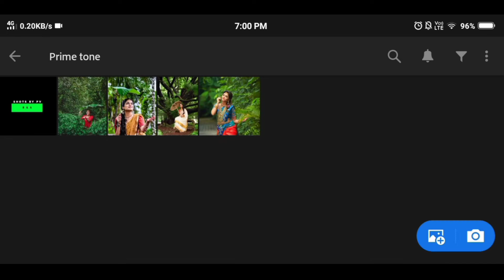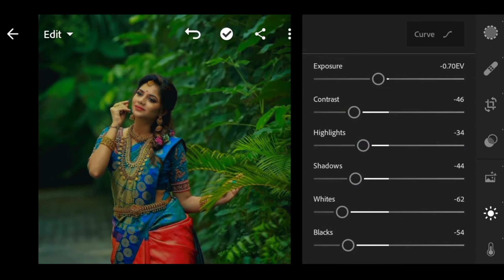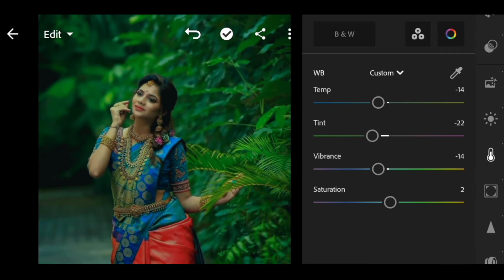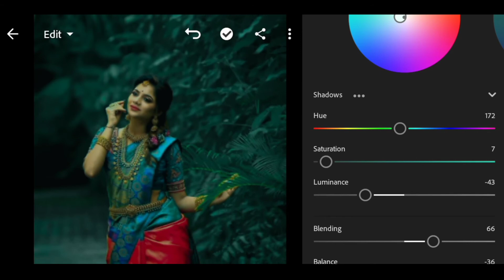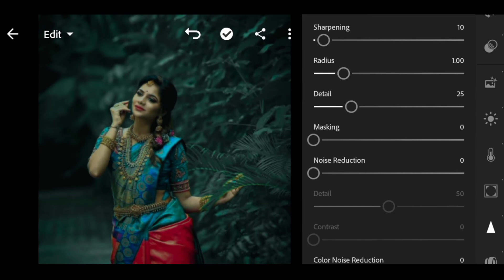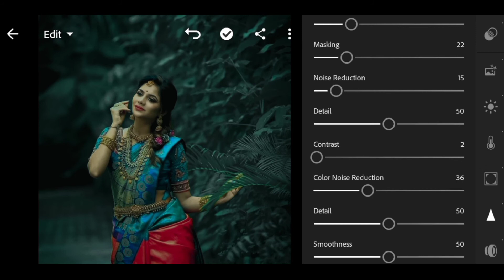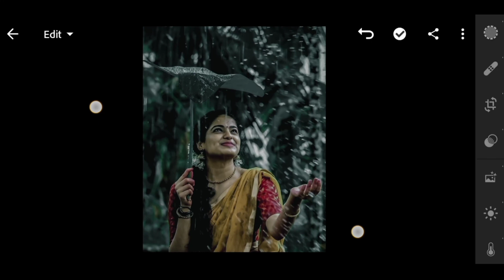Prime tone lightroom DNG Preset | Free download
Prime tone lightroom DNG Preset | Free download | Shots By Pv

PRIME TONE Lightroom Preset

Password example : 12**
                                        **34

The voice you hear in this video is taken from a Website its Robotic voice we can convert Text to voice by typing

Lightroom presets
lightroom presets free download
lightroom apk
lightroom mod
lightroom pro
lightroom premium
lightroom app
lightroom apk download new version
lightroom apk old version download
lightroom apk mod 2021
lightroom app download hacked version
lightroom alternative
lightroom a photoshop
lightroom a Instagram
lightroom a month
lightroom a Flickr
alternative a lightroom
lightroom a lightroom classic
create lightroom preset
rename a lightroom catalog
lightroom background
lightroom background HD
lightroom background-color
lightroom blue presets free download
lightroom background png
lightroom background editing
lightroom background download
lightroom black preset
lightroom b&w presets
lightroom b&w with color highlight
lightroom b&w
lightroom b&w film presets
lightroom b&w tutorial
lightroom b
lightroom b&h
lightroom b&w plugin
lightroom cc
lightroom classic
lightroom cc app download
lightroom crack version 2021
lightroom copy paste image download
lightroom cracked app Reddit
lightroom cc app
lightroom cinematic presets free download
cc lightroom
cc lightroom apk
cc lightroom free
cc lightroom app
cc lightroom presets
cc lightroom pro apk
lightroom c drive full
lightroom download
lightroom dark presets
lightroom dng presets free download
lightroom dark presets free download
lightroom download for pc
lightroom download app
lightroom download premium version
lightroom dark presets free download for android
lightroom d
lightroom d-lightning
d&b lightroom
capture nx-d lightroom
changer lightroom d'ordinateur
presets lightroom d
Lightroom editing
lightroom effects
lightroom edited photos
lightroom effects copy
e lightroom cc
adobe lightroom
lightroom e photoshop
lightroom e pago
lightroom e photoshop differenze
lightroom e photoshop gratis
lightroom e photoshop diferença
lightroom e gratis
lightroom free
lightroom for pc
lightroom for windows
lightroom for windows 10
lightroom filters
lightroom free download app
lightroom f
lightroom f stop
f-stop lightroom roller
lightroom green presets free download
lightroom grading
lightroom green preset download
lightroom green
lightroom gold apk
lightroom getintopc 2020
lightroom get into pc
lightroom girl pic
lightroom g presets
lightroom g
lightroom hacked version
lightroom hack version 2021 download
lightroom hack
lightroom hack version download for mobile
lightroom hashtags
lightroom hacked version 2020
lightroom hack version download for pc
lightroom HD background
lightroom h.265
lightroom h 265 video
h&v lightroom presets
b&h lightroom
b&h lightroom tutorials
h s l lightroom
lightroom icon
lightroom image
lightroom is free or paid
lightroom Instagram
lightroom icon png
lightroom iPhone presets free
lightroom Instagram hashtags
lightroom images HD
is lightroom free
is the lightroom app safe
is lightroom free for pc
is lightroom free on ipad
is lightroom free for android
is lightroom safe
is lightroom mobile free
is lightroom free on windows 10
lightroom jobs
lightroom jewelry preset free
lightroom jungle presets
lightroom jio phone
lightroom jobs online
lightroom Japanese tone
lightroom jpeg
lightroom jpeg export settings
lightroom j key
lightroom j trick
j Friedl lightroom
just lightroom
lightroom Kannur
lightroom ka background
lightroom ke background
lightroom keyboard
lightroom ka photo
lightroom ka preset
lightroom ki id kaise banaye
matt k lightroom presets
matt k lightroom
file size in lightroom
lightroom 4k
lightroom logo
lightroom latest version
lightroom latest version mod
lightroom logo png download
lightroom latest version 2021
lightroom latest version mod apk 2021
lightroom login
lightroom luts free
lightroom mobile presets free download
lightroom mobile
lightroom mod apk download premium unlock
lightroom mod apk old version download
lightroom moody presets
lightroom mod apk latest version 2020